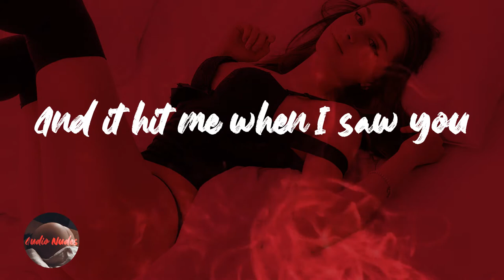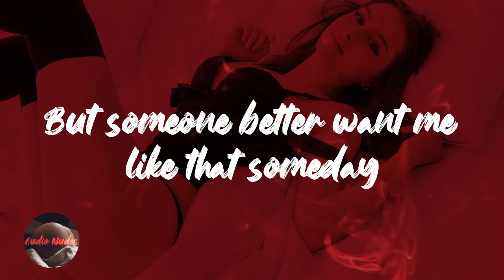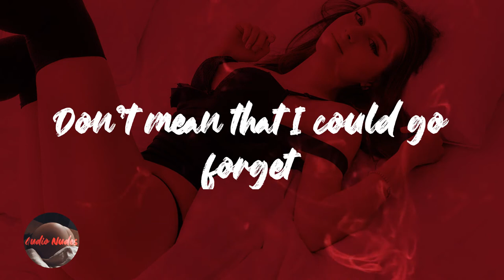Joy Crookes - When You Were Mine (Lyrics)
Lyrics When You Were Mine - Joy Crookes

In the summer of '16
Was it love or nicotine?
That made us mellow on the 35
It was penny paradise
Just a pretty likkle lie
And it hit me when I saw you
Hand in hand, Coldharbour Lane
Never take it easy on the PDA
I don't miss you, least not that way
But someone better want me like that someday
Shoulder to shoulder
Smile with a Brixton shine
But you weren't that guy
When you were mine
JD And cola
Don't even have to try
By the Ritz, seem made to measure
I'm shook but you look good together
I had my hesitation
But I just can't hate them
You're breaking all the rules down Electric Avenue
Oh, I never seem to make the move
Shoulder to shoulder
JD And cola
Saw you smiling
I don't mind it
Even though we had our moments hanging by a thread
Don't mean that I could go forget
JD And cola
Whoa, you weren't that guy
Mmm
You weren't that guy